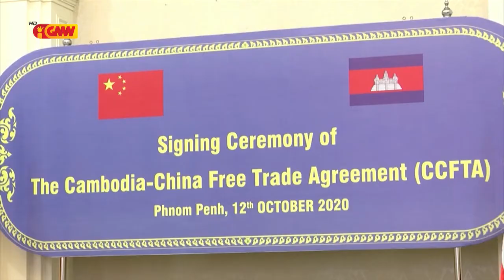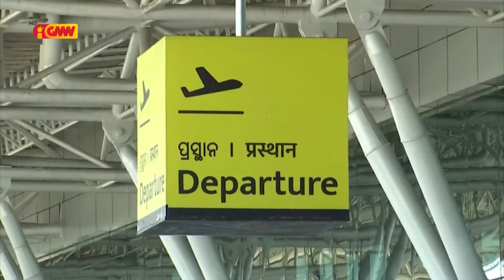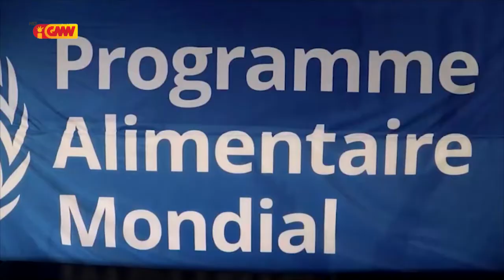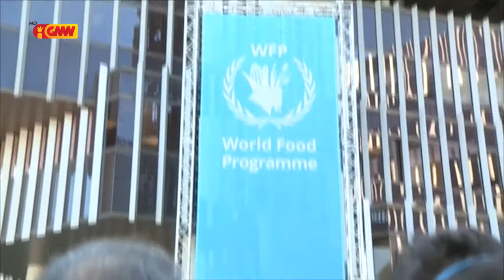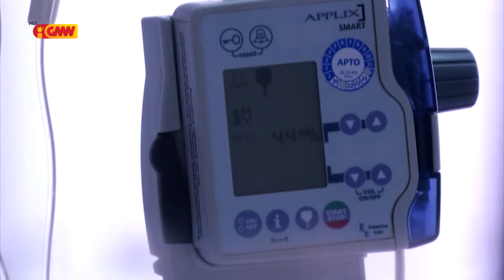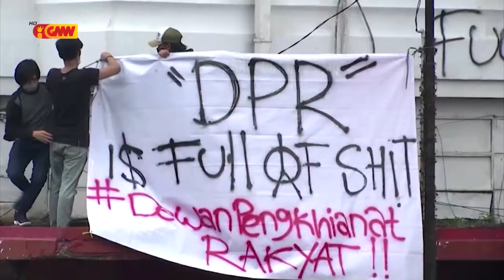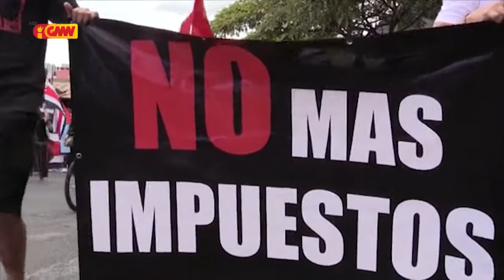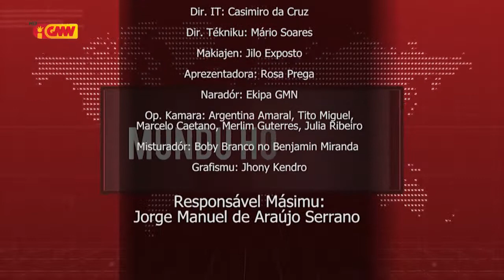Mundu iha Tetum 17 de Outubro 2020